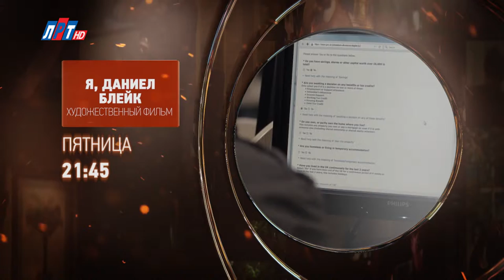Телегид на неделю с 30 апреля по 06 мая 2018 года